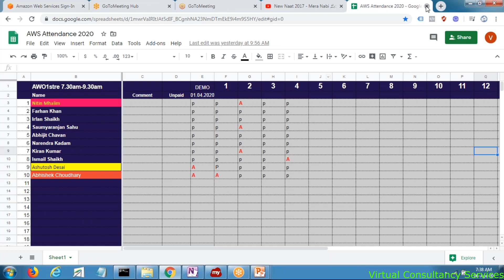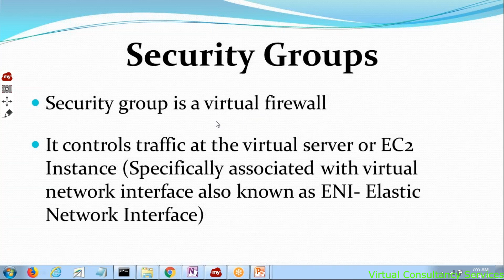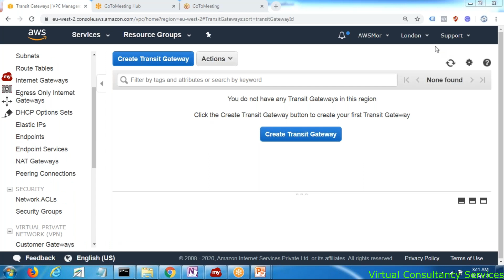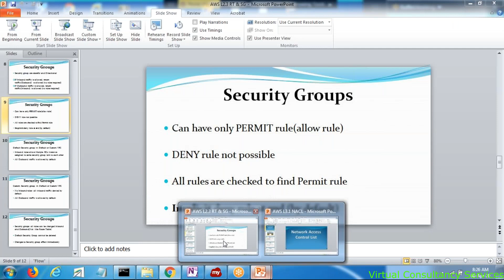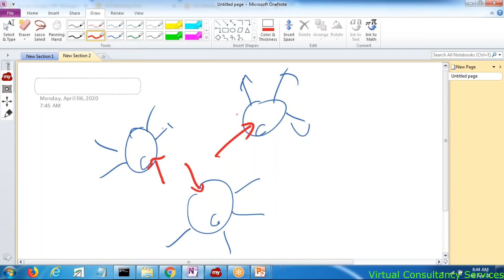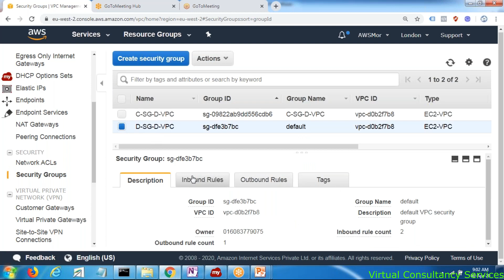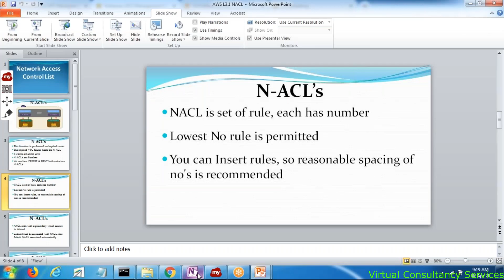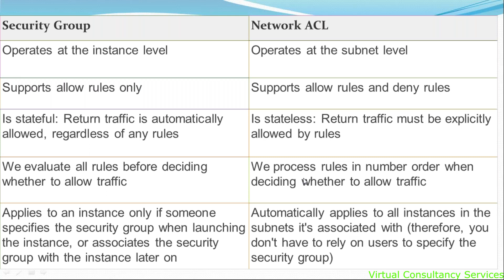Route Tables and Security Groups : AWS Solution Architect tutorial(in Hindi) - Session 6